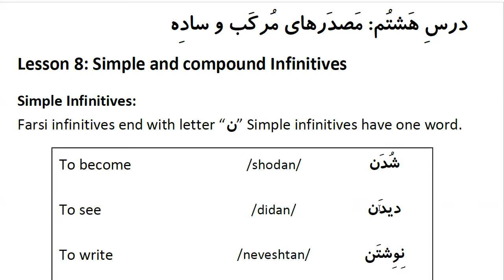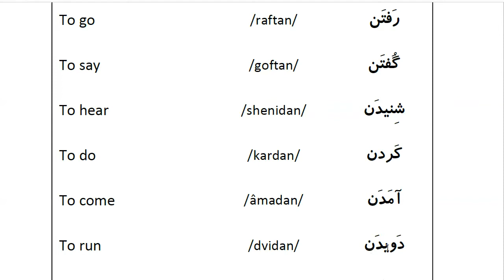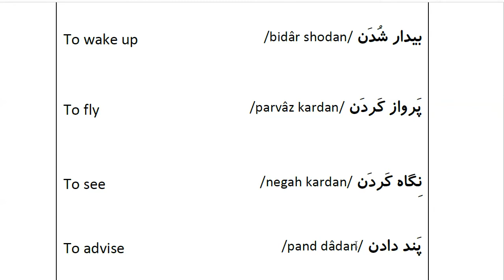Farsi Grammar in Use: For Intermediate Students - Lesson 8 - Simple and compound Infinitives